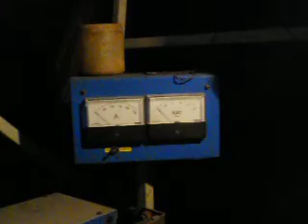Non Destructive Testing Technique